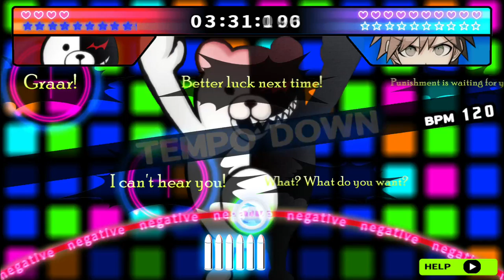Danganronpa - Trigger Happy Havoc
Chapter 6 Class Trial (Part1/2)- Difficulty: Mean